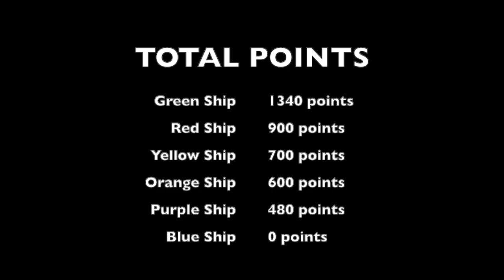Meadowlawn's Morning Announcements 9/23/24